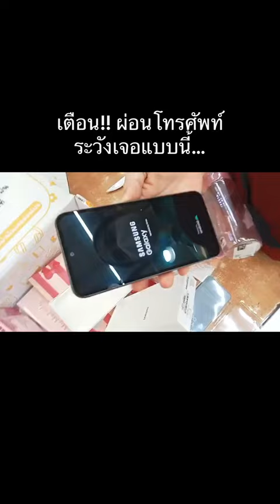เตือนผ่อนโทรศัพท์ ระวังแบบนี้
สนใจผ่อนแอดไลน์เลยจ้า@salmonphone แซลม่อนโฟนรีวิว แซลม่อนโฟนรีวิวผ่อนไอโฟนมา เกือบร้องไห้